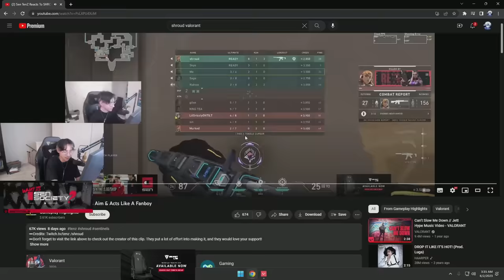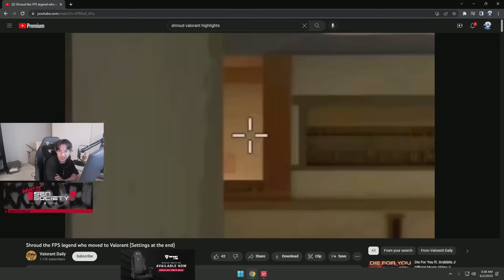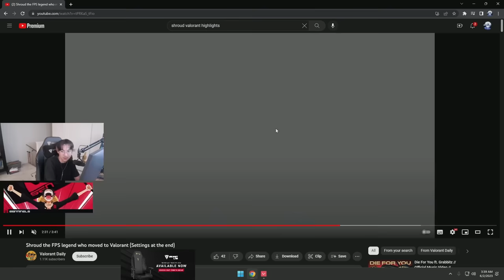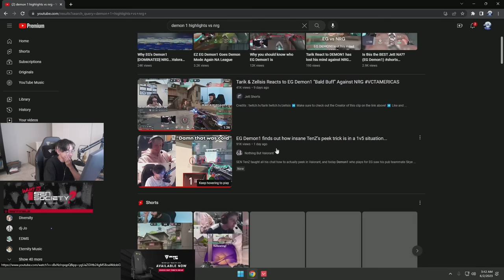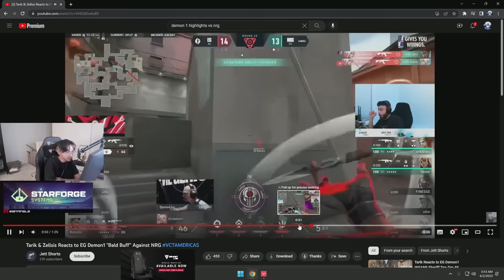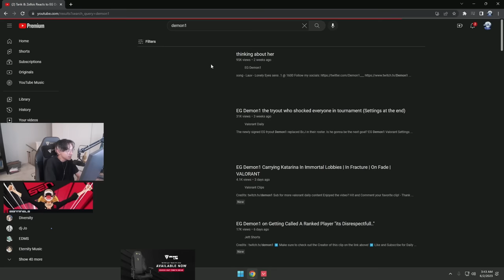TenZ Explains Why Counter Strafing Is Bad In Valorant And Explains Shrouds Movement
He even reacted to ALEKSANDAR movement and Demon1